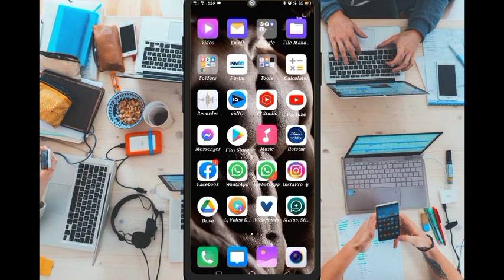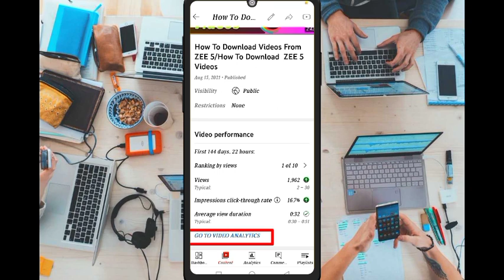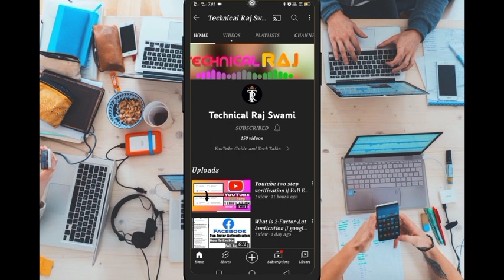How to know which video got how many subscribers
how to start a youtube channel
How to check per video subscribtion
How to know per video subscribtion